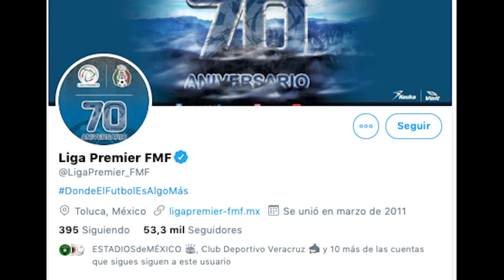Indignación y consternación por asesinato del futbolista cubano en México | Telemundo Deportes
Video oficial de Telemundo Deportes. Alessandro Amador, jugador de los Arroceros de Cuahutla, quien fuera asesinado el fin se semana pasado, cumpliría hoy 22 años de edad.